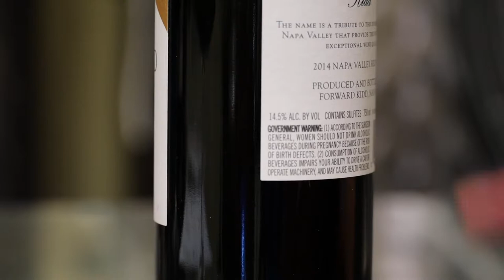Big and Bold Red Blend Wines: The American Way?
America has a love affair with big red wines that seem larger than life! Is there a reason for this? In this Weekly tasting, certified wine professional, Marc Supsic, shares his view on the history of wine in America and how it led us to this point.

In a hurry to taste? Skip ahead to the tasting portion at 2:24.

Wines in the Video:

-2015 Andrew Rich “Glacial” Blend
-2014 Forward Kidd Napa Red
-2017 Prince and Pedro Napa Red Blend

Want to learn to taste like a pro? Learn more about Marc and watch his videos on the Wine Living Channel

About WTSO’s Weekly Tasting

Powered by WTSO’s extensive wine network, Weekly Tasting brings money-saving gems right to the door of our members. World-renowned experts like Master Sommelier Laura Maniec and Master Of Wine Jennifer Simonetti-Bryan sample thousands of boutique wines and curate incredible collections sure to impress serious connoisseurs. Each tasting is designed by our experts to expand palettes at a great price. Start your own collection today with WTSO and Weekly Tasting!